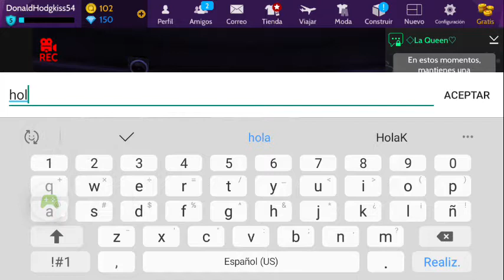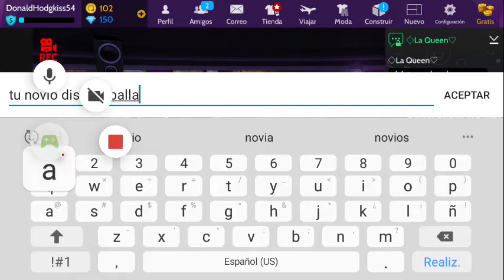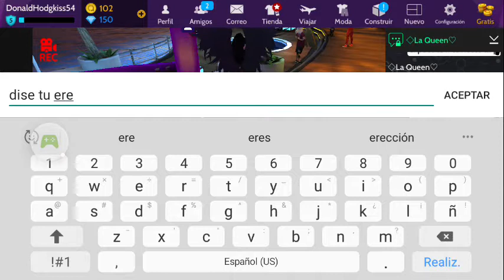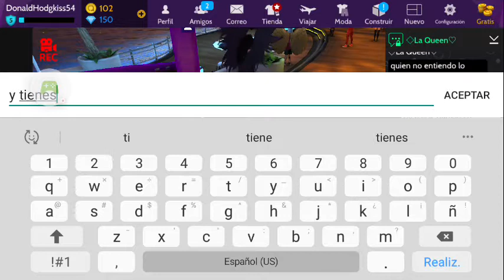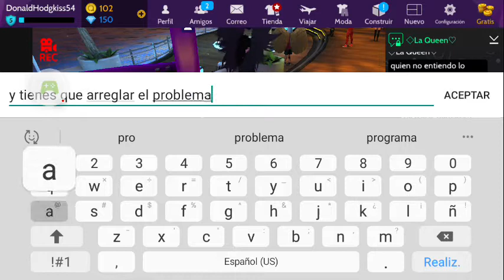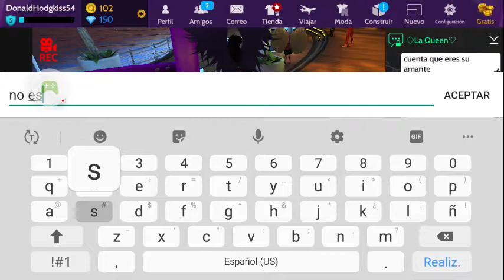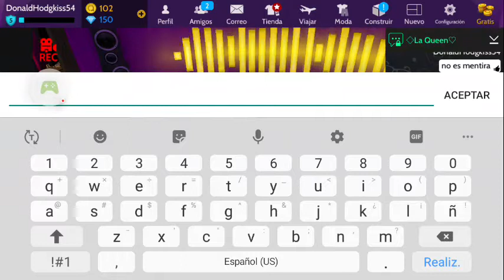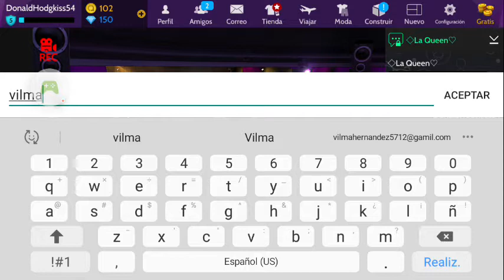Avakin life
Bromas